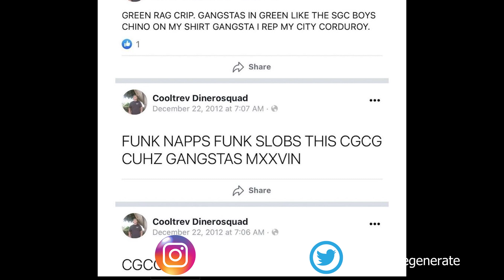Cmac gets J*MPED for claiming DIFFERENT GANG on FACEBOOK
Reaction to Cmac GETTING JUMPED for Claiming a Different gang on Facebook.